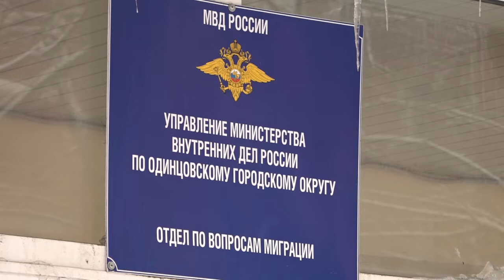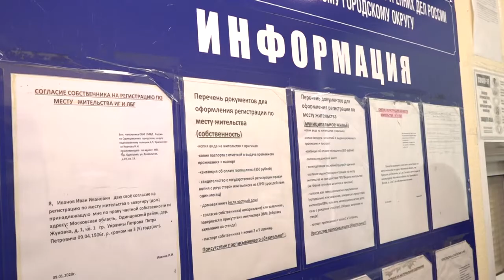Проверка отдела миграции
Общественный совет при Одинцовском УМВД оценил качество предоставления государственных услуг в сфере миграции.